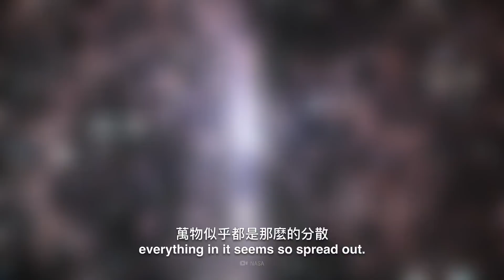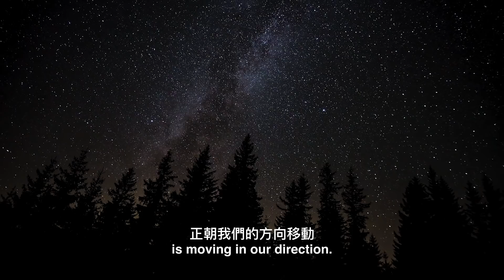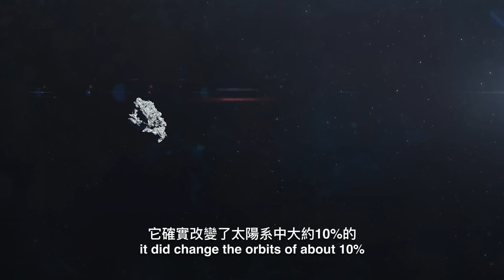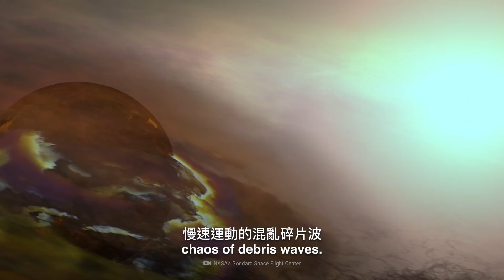如果另一顆恆星進入了太陽系？| 大膽科學